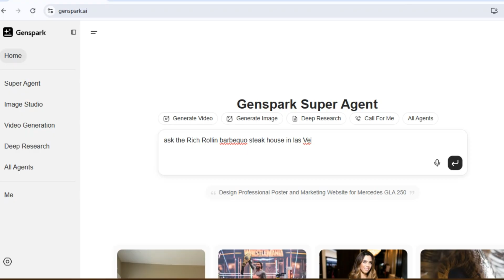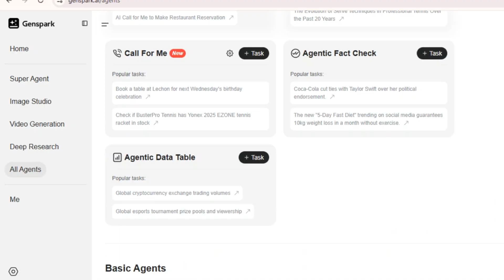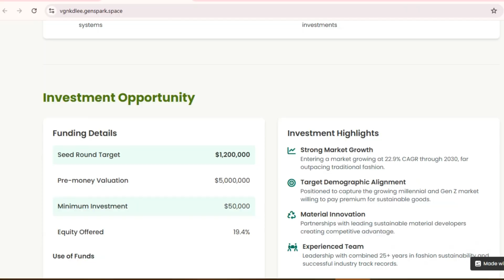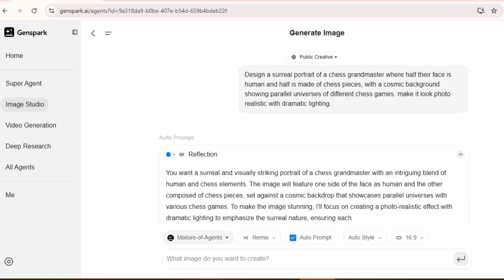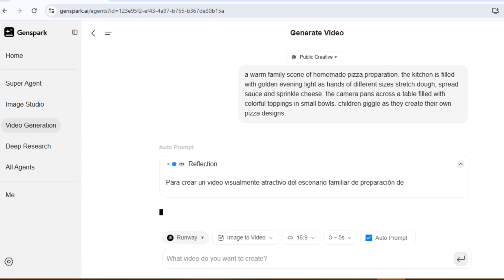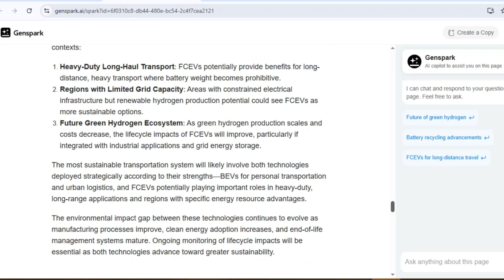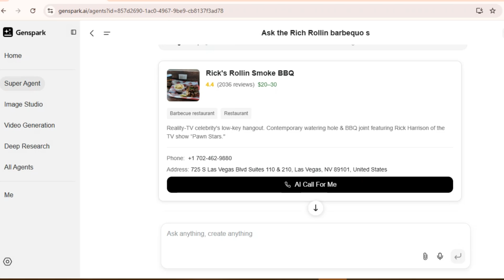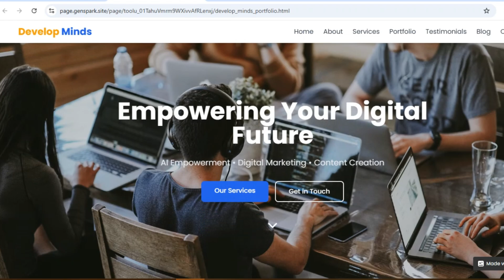Expert Reveals GENSPARK AI Super Agent Secrets | The Future of AI Agents Starts Here!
Unlock the Power of AI with GenSpark Super Agent!
In this video, we dive deep into GenSpark AI, the revolutionary platform empowering users with powerful AI agents, including the incredible GenSpark Super Agent. Whether you're curious about what an AI agent is, how to use an AI calling agent, or want to explore tools like the AI website builder, this tutorial is your ultimate guide.

🔍 What You'll Learn:

What is an AI agent and how does GenSpark redefine automation

How to use GenSpark Super Agent for websites, tasks, and calls

Overview of AI agents explained for beginners and pros alike

How GenSpark compares to Kling AI, Runway ML, Pixverse, Google Gemini, Minimax, and others

Top free tools like AI image generators, AI video generators, and generative AI platforms

Insights on AI news, AI research, AI books, and what's next for the AI world

🛠️ Tools Mentioned:
GenSpark, DALL·E, Recraft V3, Ideogram, Flux, Gamini Imagen, and more!

📚 Whether you're building websites, generating content, or exploring the latest in AI technology, this video will show you how GenSpark AI is shaping the future.

Time Stamp
00:00 Introduction to Genspark AI
02:19 AI Agents
05:56 AI Image Generator
07:56 AI Video Generator
09:42 AI Research
11:55 AI Calling Agent
13:41 AI Website Builder
14:42 AI Books